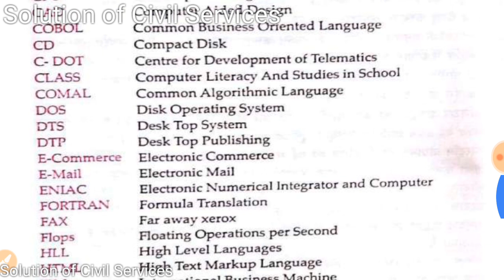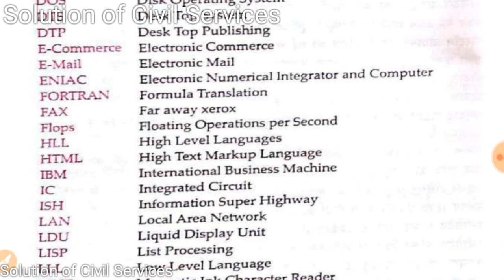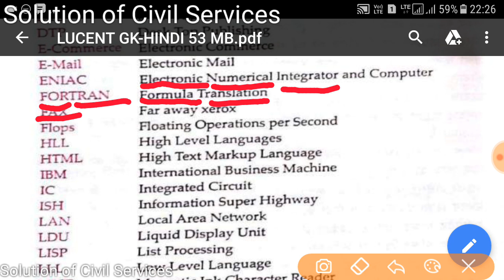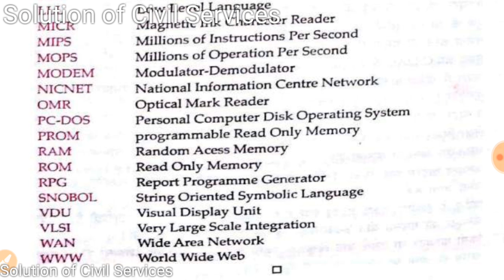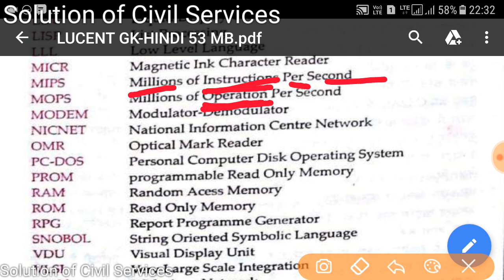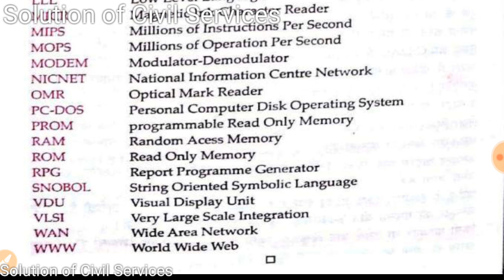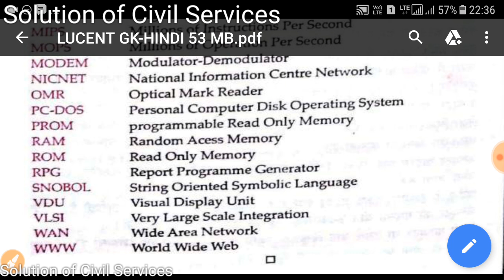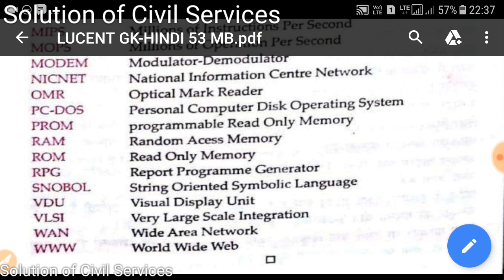LUCENT GK- Computer से सम्बंधित शब्द संक्षेप lucentcomputergk for upsc